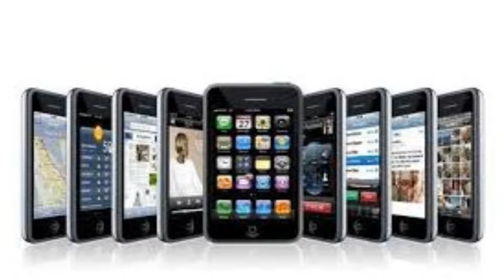Jumia Phone Promo Sales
We now have smartphones like Asus Zenfone or the iPhone 12,13 & 14 that are able to get us information at the touch of a button whether you are at school, in the office or at home while at the same time keeping you in touch with friends and family via your social media networks or replying to work e-mails on the go. . Jumia has the latest phone in Nigeria that includes the Redmi, Infinix hot, Infinix Zero 4, Apple phones like the iPhone X, LG, HTC, Nokia, Galaxy S6, Wiko Phones, iTel mobile phones in Nigeria and more as well as all other phone accessories you may need.